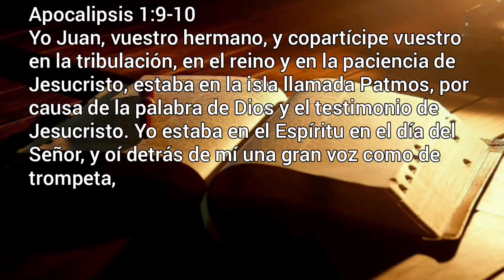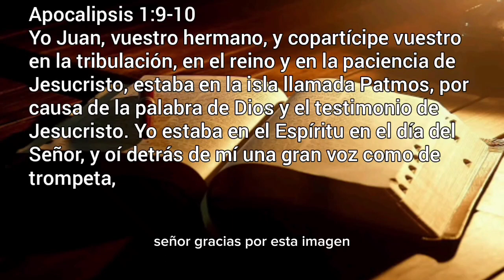UN COMPAÑERO EN LA TRIBULACIÓN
Apocalipsis 1:9-10.

    Yo Juan, vuestro hermano, y copartícipe vuestro en la tribulación, en el reino y en la paciencia de Jesucristo, estaba en la isla llamada Patmos, por causa de la palabra de Dios y el testimonio de Jesucristo. Yo estaba en el Espíritu en el día del Señor, y oí detrás de mí una gran voz como de trompeta,